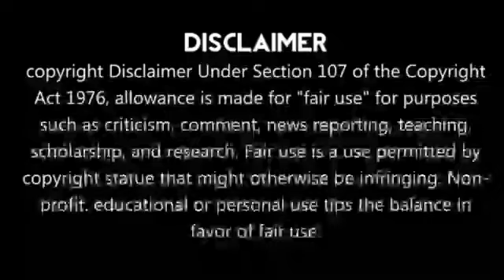சோகத்தில் சென்னை சூப்பர் கிங்ஸ்😡ஜடேஜா வெளியே!!என்ன காரணம் | Jadeja Out Of CSK | IPL 2023